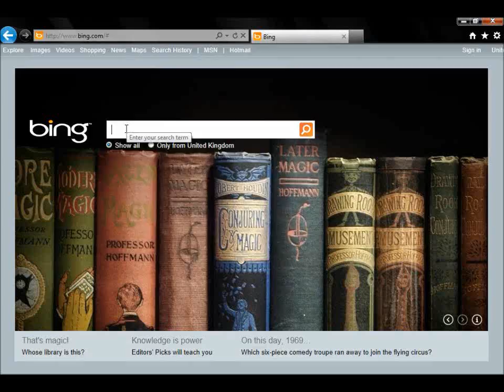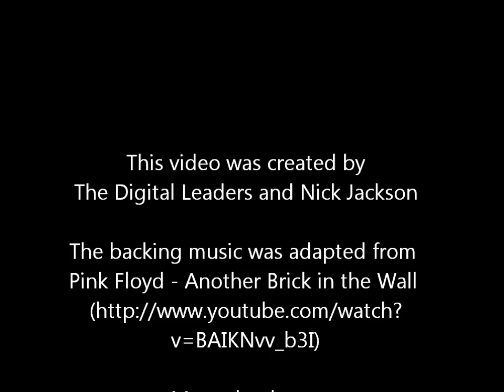Microsoft Global Pathfinders - Fulford School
Fulford School's video to support their application to the Microsoft Global Pathfinders Scheme